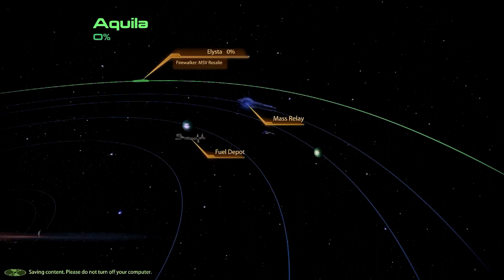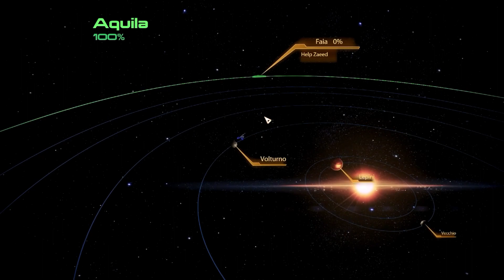The Mercenary - Mass Effect 2 - Part 28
The Bunny Bandit plays Mass Effect.

My first time playing Mass Effect, I know, I know but I'm playing it now.

2007 New York Times Game of the Year
A Stunning universe with high resolution graphics and textures
Controls and interface optimized for PC gamers
Customize your character and embark on a pulse-pounding adventure in an immersive open-ended storyline
Incredible real-time character interaction
Thrilling, tactical combat as you lead an elite squad of three
Interplanetary exploration of an epic proportion